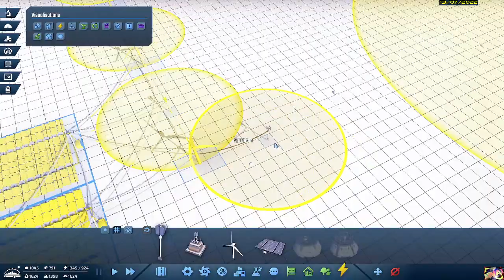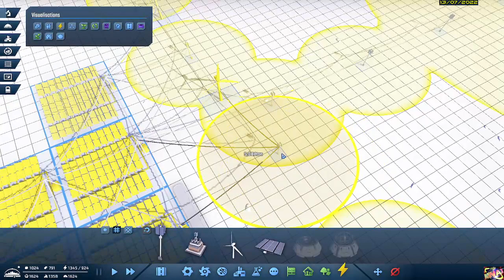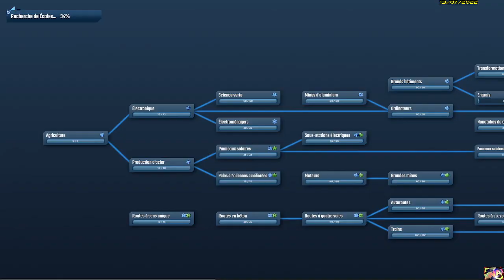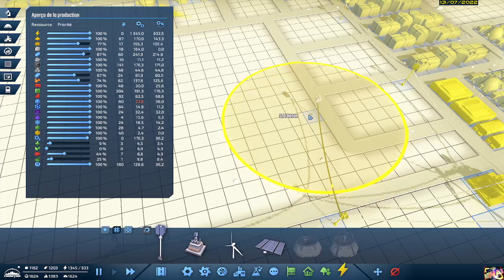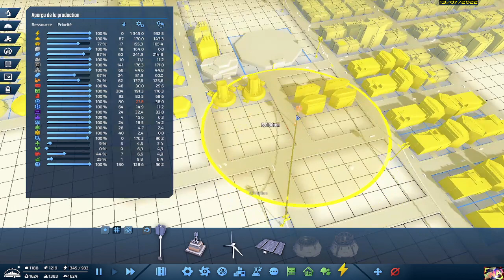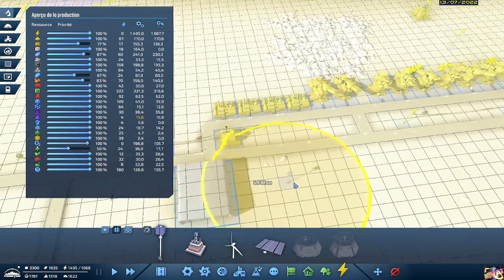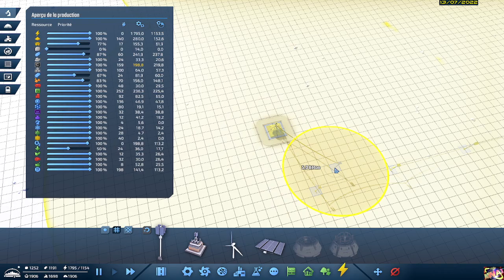[FR22-231(7)] ► GST_InfraSpace ► Etablissement (270.nivo3) X GrandVillage (1K.nivo4)/5